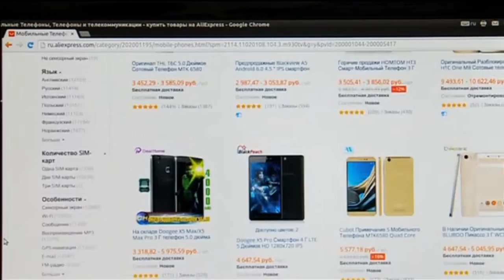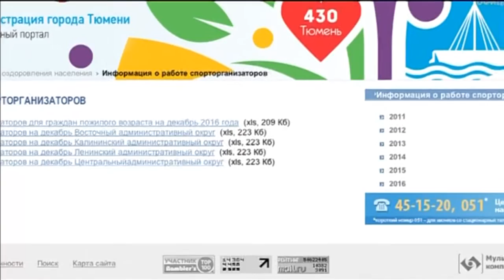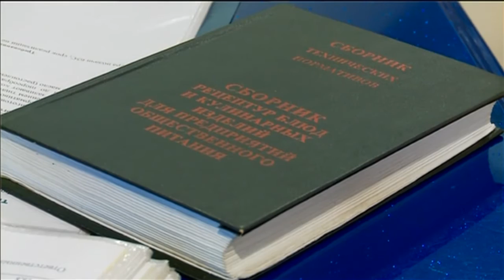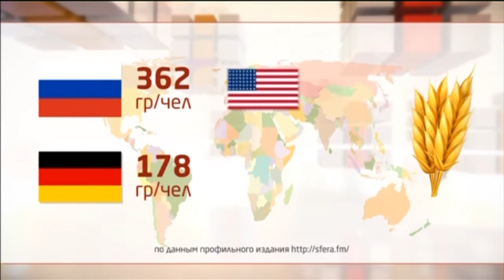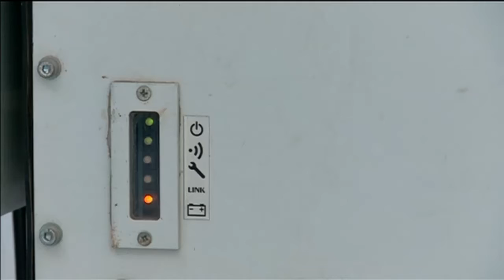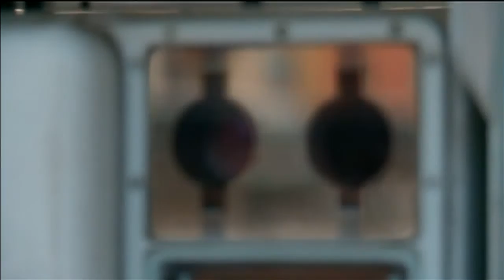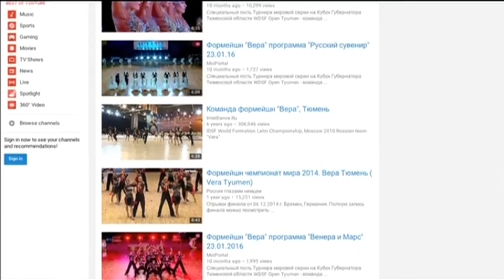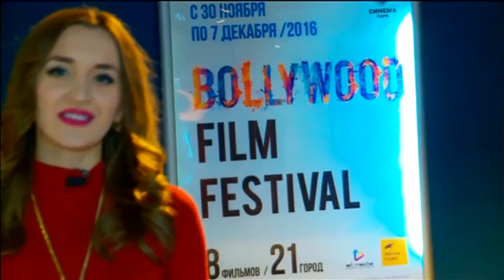Тележурнал "Точнее" - 02.12.2016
- Мошенники предлагают работу в администрации.
- "Иисус Христос - суперзвезда" и в бальных танцах!
- Новое секретное меню тюменских школьных столовых